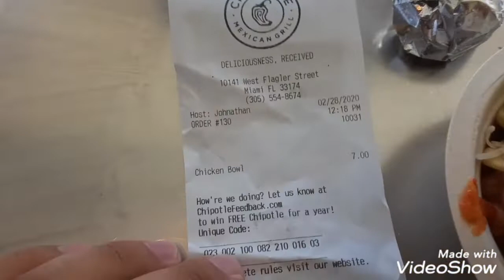CHIPOTLE MUKBANG THROW DOWN WITH AUDIO AND COLOR